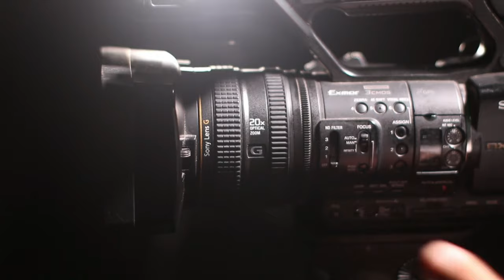4K cena homem ao por do sol natureza linda no verão, rio vídeo sem direitos autorais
homem sentado sobre a pedra, ao por do sol 4K60fps

4k 60fps barra para texto estilo globo esporte green screen  sem direitos autorais  Lower Thirds no copyright